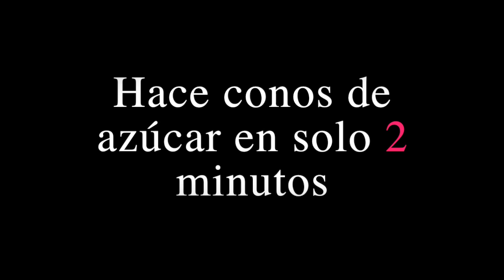Maquina de Conos Waffle Chefs Choise - Máquina de helados suaves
Preparar tus propios conos te permite tener un producto fresco ya que prepararas en base a tu venta y así no dependerás de ningún proveedor, de igual manera el costo de la producción es mucho menor y eso hace que el costo de tu helado sea mas bajo, por consecuencia tendrás mas ganancia por helado, así como de sabores muy originales cubiertos con chocolate y con trozos de toppings secos, como chochitos de chocolate, lunetas m&m’s, galleta oreo y lo que tu imaginación y creatividad alcance.

Contáctanos!!

Términos Relacionados:
Máquina para hacer helados
Máquina de helados
Máquina para helados
Máquina de hacer helados
Como poner un negocio de helados
Negocio de helados
Máquina para helado suave
Máquina de helado suave
Fabrica de helados
Máquinas para hacer helados suaves
Máquina para fabricar helados suaves
Máquina de helados suaves
Máquina de helado frito GELICE
Máquina para hacer helados suaves y fritos
Máquinas para fabricar Helado
Máquina de helado frito
Máquina para hacer helado frito
Máquina para helado frito
Máquina de hacer helado frito
Máquina de Conos Waffle
Máquinas de Conos Waffle
Máquina Frappe
Máquina de Frappe
Máquina para hacer Frappe
Helado de Yogurt
Máquina de Yogurt
Máquina para hacer helado de Yogurt
Máquina para preparar helado de Yogurt
Preparación de helado de Yogurt
Venta de máquinas de helado suave